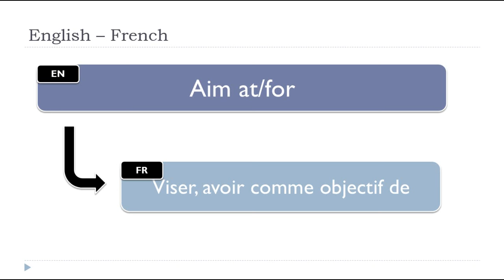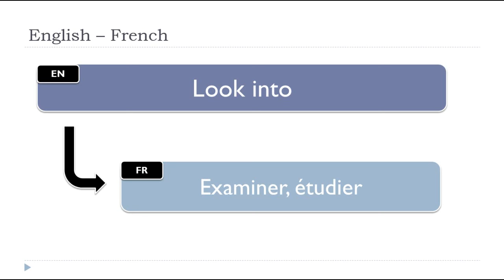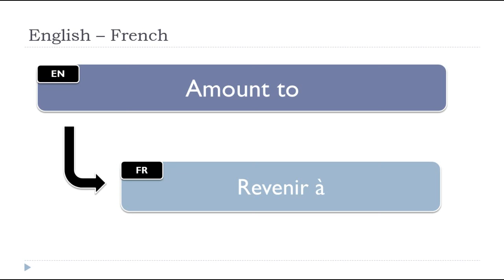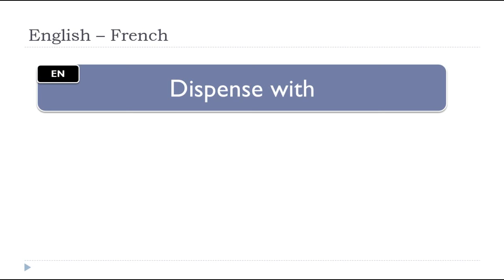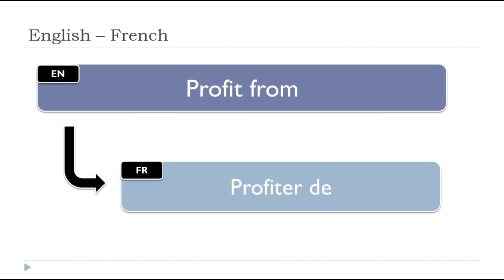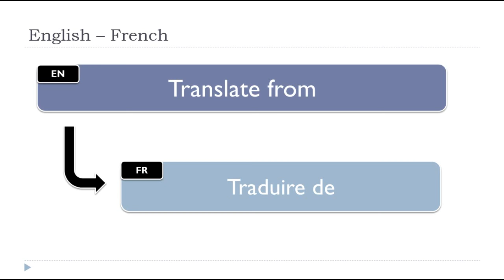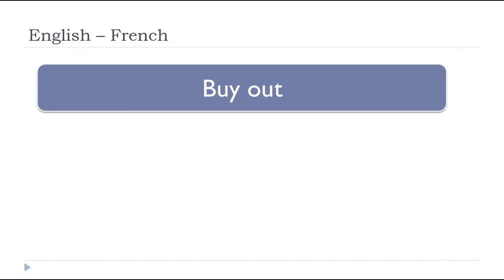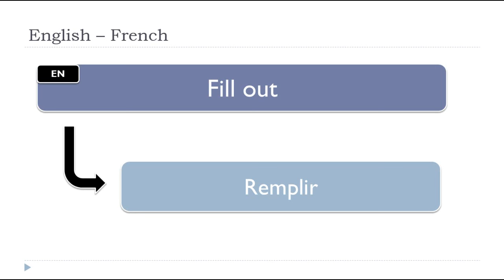70 English verbs translated into French